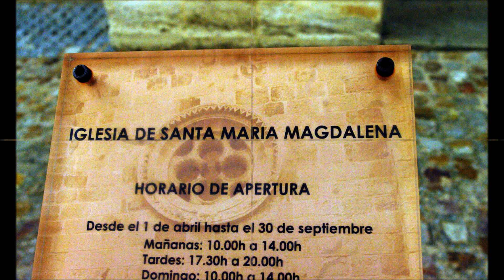Fotos de: Zamora - Románico - Iglesia de Santa Maria Magdalena - Capiteles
Románico de la Provincia de Zamora, capiteles de la Iglesia de Santa María Magdalena en Zamora Capital